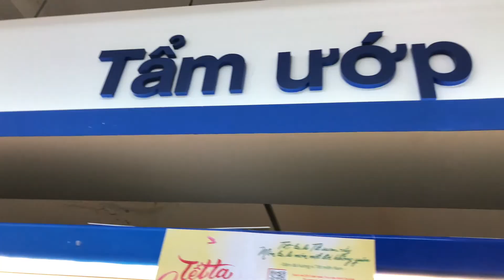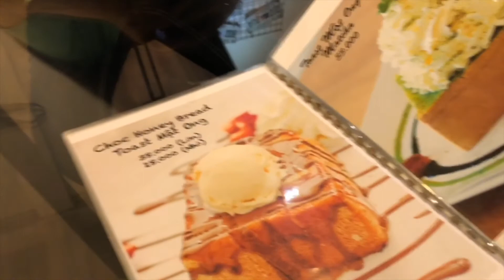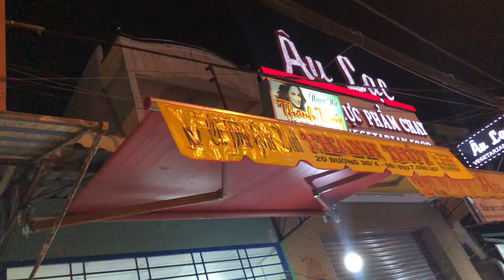The End of Vietnam ! || VIETNAM VLOG PART 7 FINAL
The End of Vietnam !   ||  VIETNAM VLOG 2018 part 7 /  FINAL

The final day in Ha Noi, and also the day we flew back to Saigon ! Ha Noi is a city with so much to do and so many places to see, but with so little time, we had to choose the final places we were to see this time and hope that we’ll have a chance to visit this beautiful city again one day in the future!

Hope you all enjoy watching this vlog just as much as I enjoy putting this together to share with you all!

Xx

MUSIC